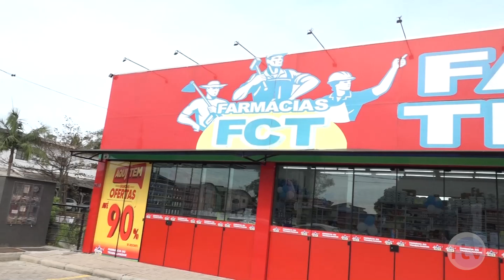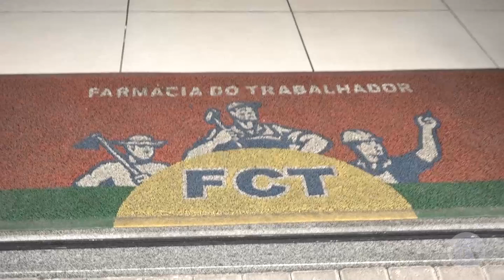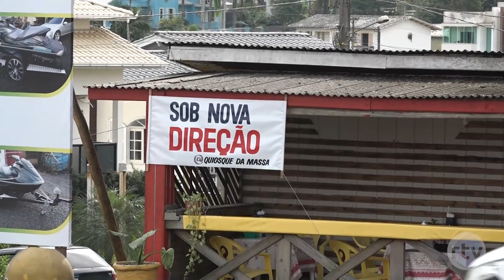Farmácia do Trabalhador é assaltada, na Luiz Lazzarin